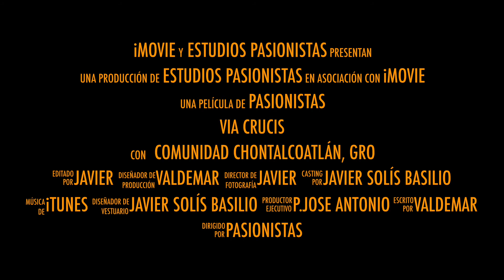Via Crucis. Chontalcoatlán, Guerrero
Misioneros Pasionistas Provincia de Cristo Rey.